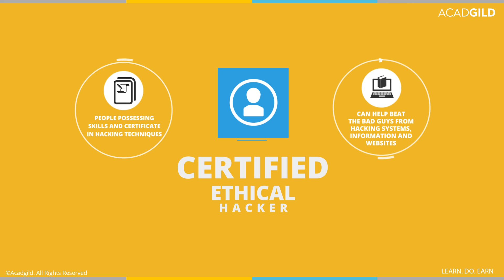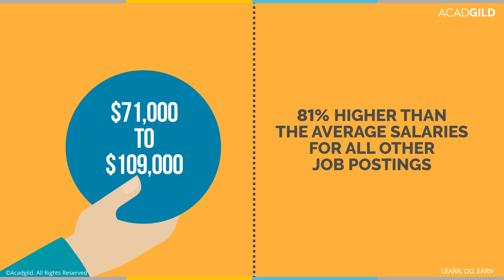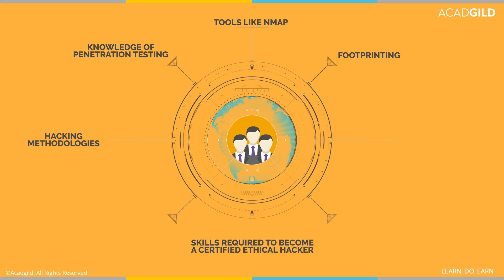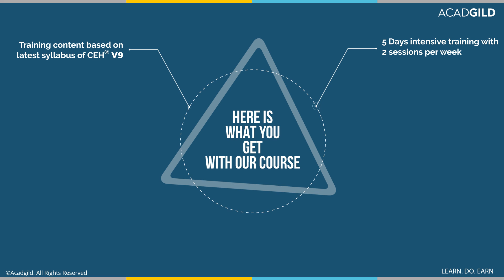Certified Ethical Hacker v9 Certification Training | CEH Certification in 5 Days | Ethical Hacking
Hey Folks,
Did it ever cross your mind, how information security breaches and cybercrimes have increased at an alarming rate over the last decade?
The Internet today is a storehouse of an unthinkable volume of information. This includes e-mails, credit card details, and personal information. Unauthorized access to any of these is highly undesired and may lead to a severe loss.

White hat hackers or ethical hackers?
This is where a white hat hacker, also known as an ethical hacker can help.

What is CEH?
CEH stands for Certified Ethical Hacker. They are essentially the people possessing skills and a certificate in hacking techniques and can help beat the bad guys from hacking systems, information, and websites.
According to a recent survey conducted by KPMG across a range of industries, 94% of companies perceived cybercrime as a major threat to their business.
Another shocking fact revealed by same the survey states, around 72% of companies underwent some kind of cyberattack in the past!
These explain the magnitude to which cybercrime can harm a business and why an increasing number of companies are hiring cybersecurity experts to boost their internet security.

CEH Salary:
The salaries in the domain of ethical hacking range between $ 71,000 to $ 109,000 per annum in the United States, which is 81% higher than the average salaries for all other job postings in the US!

Roles of a Certified Ethical Hacker
The roles offered to the Certified Ethical Hackers include Security Engineers, Application Security Manager, Penetration Tester, IT Security Admin, Information Security Consultant, Security Compliance Engineer, and Network Security Analyst.

Skills Required to Become a Certified Ethical Hacker
To be a certified ethical hacker one must possess familiarity with tools like Nmap, knowledge of penetration testing, footprinting, Hacking methodologies, Network Scanning, Encryption, and Cryptography

Want to become a Certified Ethical Hacker®?
So does ethical hacking look interesting for a career choice? If yes, sign up with us and to start a successful career as an ethical hacker with our certification course in ethical hacking accredited by EC-Council.

Here is what you get with Acadgild CEH Course!
• Training content based on the latest syllabus of CEH® v9
• 5 Days intensive training with 2 sessions per week
• Accredited course by EC-Council
• Mentor-driven, classroom training.
• Mentors with at least 15 years of experience in the domain of ethical hacking
• Interactive classes
• Hands-on experience.
• Ethical Hacking Exam 312-50 and on successful qualification earn a certificate from EC-Council
• 80 modules of EC-Council digital content
• 1-year access to EC-Council digital content.